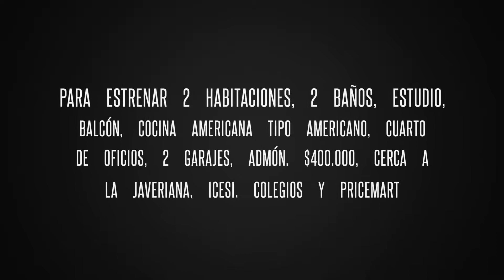Apartamento Cali Pance Venta 92 m² $320 millones para estrenar!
Para estrenar 2 Habitaciones, 2 Baños, Estudio, Balcón, Cocina americana, Cuarto de Oficios, 2 Garajes, Administración estimada $400.000.

Ubicación privilegiada por su cercanía a Pricesmart, Unicentro y Jardín Plaza, almacenes de cadena como La 14 del Lili, Carrefour y Makro y clínicas como la Fundación Valle del Lili, además de estar cerca de las principales universidades Javeriana, Icesi, Autónoma, USB, y colegios de la ciudad.

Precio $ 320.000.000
Área Const. 92,00 m²
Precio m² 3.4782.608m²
Estrato 6
Habitaciones 2
Baños 2
Estado Excelente
Antigüedad: 0 años
Piso No. 5º
Admón $400,000
Parqueadero 2
Sector Ciudad Jardín
Ciudad Cali
País Colombia